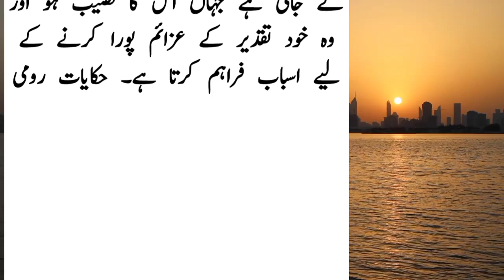The incident of Hazrat Solomon (peace be upon him) and Hazrat Azrael (peace be upon him).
Hello friends, in today's video we will tell you the story of Hazrat Sulaiman (peace be upon him) and Hazrat Azrael (peace be upon him).

Hello Everyone,